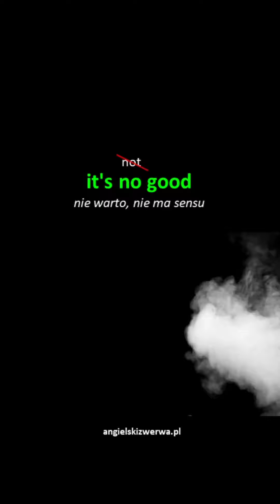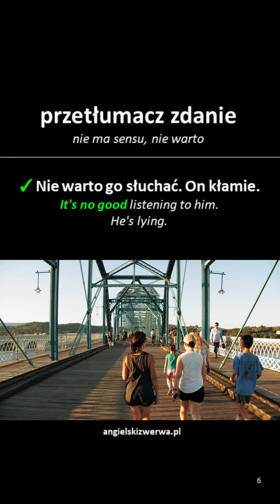it's no good | angielskizwerwa.pl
👉"It's no good complaining about the weather. It won't change anything." - Czy wiesz jak przetłumaczyć to zdanie?

💡 Dziękuję Twórcom pexels.com oraz pixabay.com za udostępnione wideo i grafikę:
miniatura: